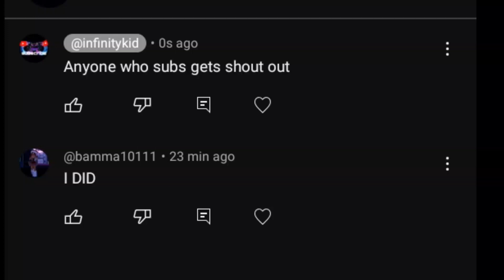shout out to bamma10111 please comment